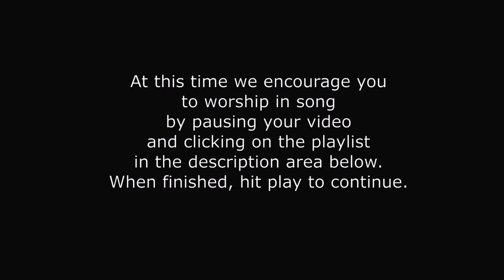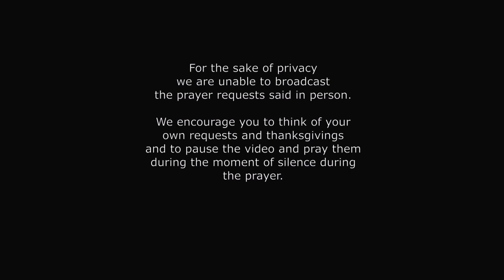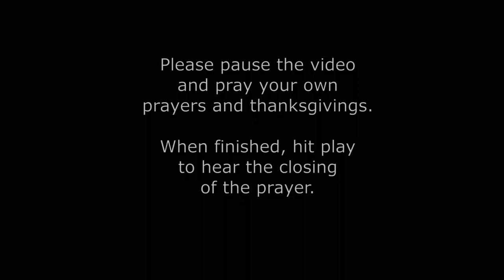Sunday Worship, March 19, 2023 - 2 Timothy 4:1-18